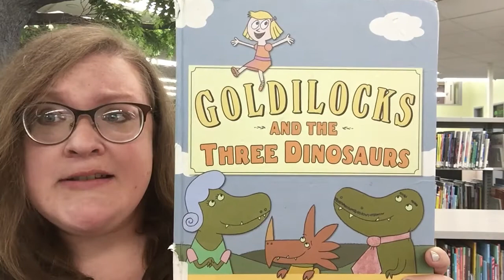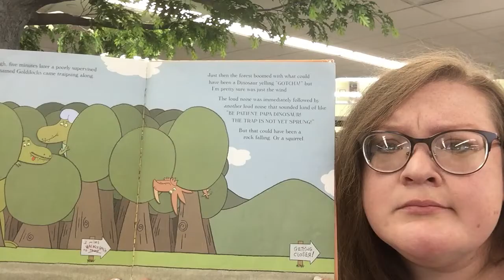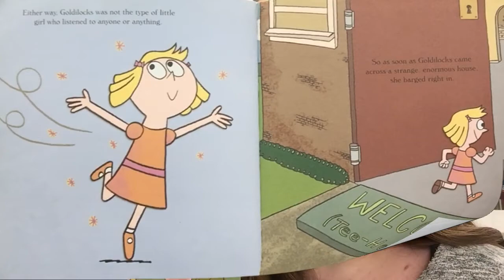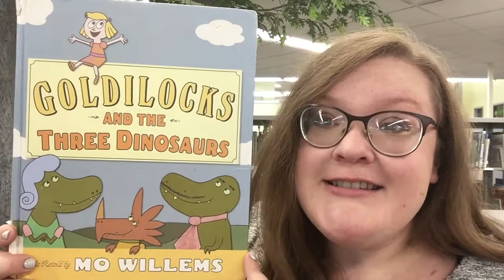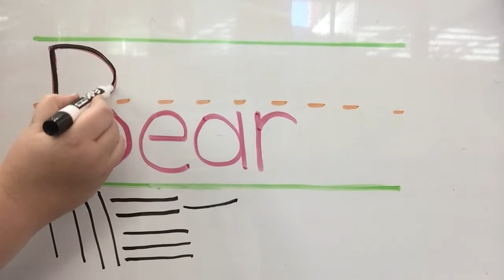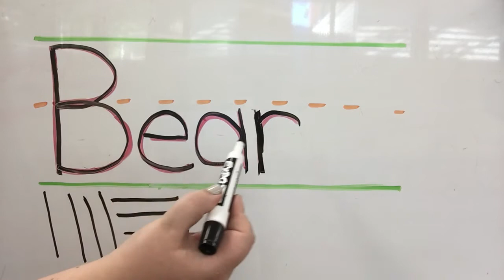Virtual Storytime: Goldilocks and the 3 Bears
It's time for another Virtual Storytime! Today we are featuring the beloved nursery story Goldilocks And The Three Bears! Come read, write, talk, play and sing with us at the Chippewa River District Library!

Request a copy of Goldilocks and the Three Dinosaurs by Mo Willems